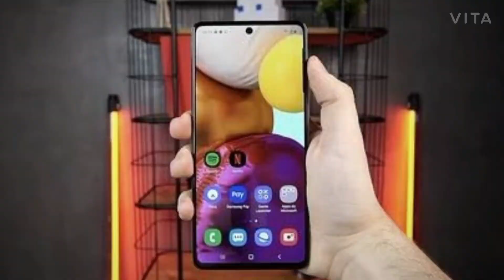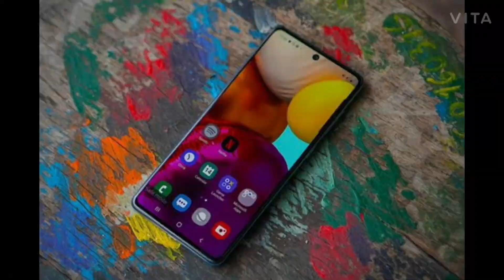Samsung A72 5G Unboxing ! By-BumperAmazonSale ! On Amazon.in ! Till Watch now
Samsung A72 5G Unboxing ! By-BumperAmazonSale ! On Amazon.in ! Till Watch now | Watch the video now ||

Note 📝 : Hello Guys, Here you Watching the Technical and Latest Mobile Phones Videos.If Video have some mistakes so please Sorry for this and Don't forget to like Share and Subscribe my channel.Thank you Guys